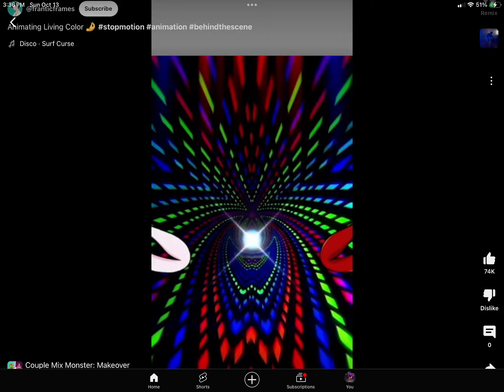What is this ad ☠️☠️☠️